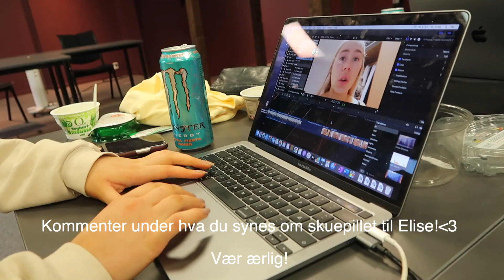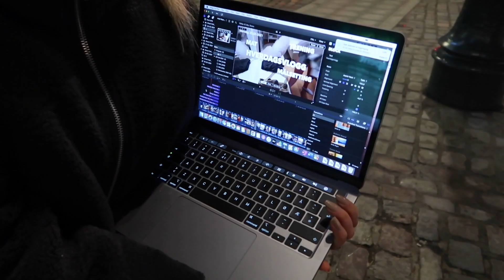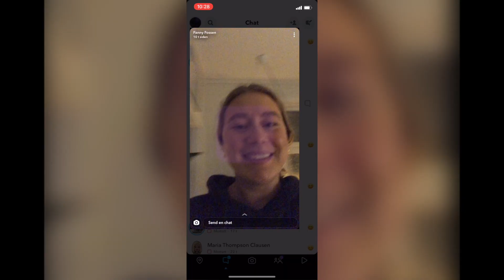Hverdagsvlogg // Null filter, hersketeknikk, BLI MED PÅ CHALLENGE + LIVETS MAT-HACK!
Finner en tredje personlighet med Fanny sitt Russe-outfit!